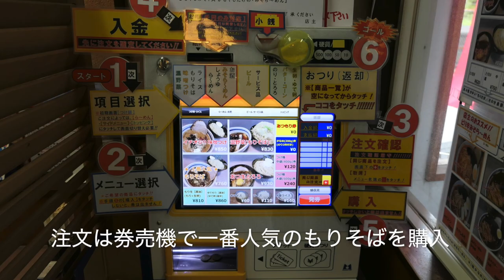北習大勝軒の一番人気のもりそばを食す ＃198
愛犬キキとグルメのチャンネルです、15年ぶりに訪問する、美味しくいただきました。